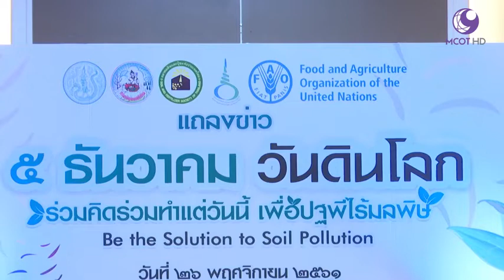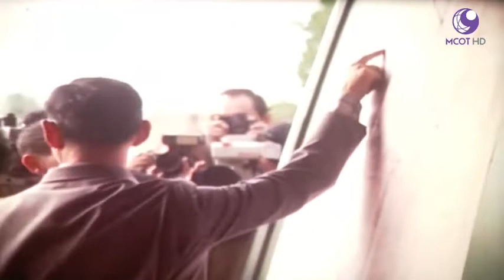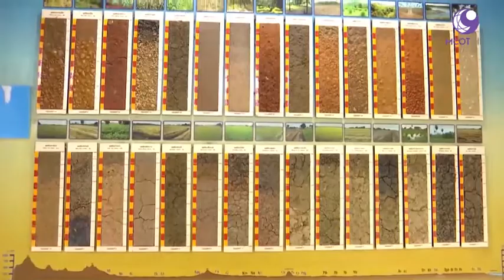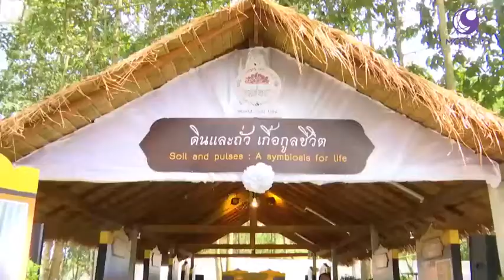กรมพัฒนาที่ดิน - กระทรวงเกษตรและสหกรณ์จัดงานยิ่งใหญ่ 5 ธันวาคม "วันดินโลก ปี 2561"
คนไทยหัวใจเกษตร "เกษตรรอบวัน" ออกอากาศวันที่ 30